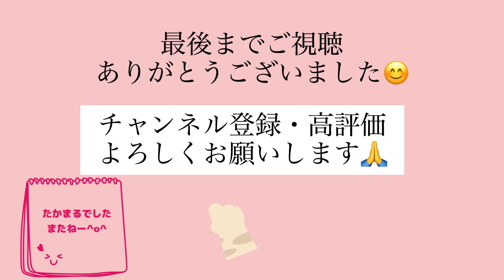長方形のブランケット(細編みの引き上げ編み)［かぎ針編み］［編み物]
今回はメランジテイストを使ってブランケットを編みました

細編みの引き上げ編みをして模様にしています

編み方は同じことの繰り返しですので、すぐにマスターして頂けると思います

色んな糸や色を使って編んでみて下さい^ ^

0:00オープニング
0:07 ごあいさつ
0:13 サイズ
0:39 材料
1:34 作り目
2:11 1段目
2:52 2段目
3:34 3段目
6:40 4段目
7:03 5段目
9:15 ふち編み
10:46 角の編み方
13:30 ふち編みの最後
14:05 最後に